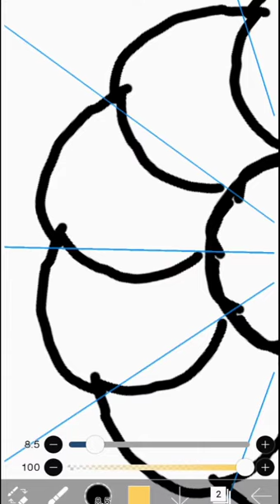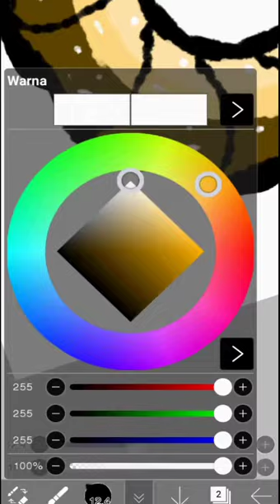tutorial menggambar puding di ibis paint x